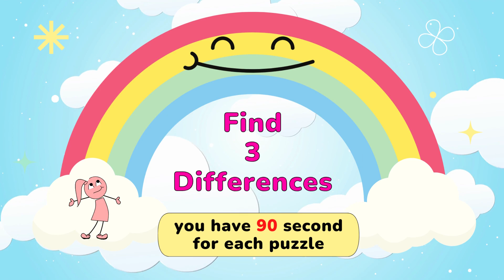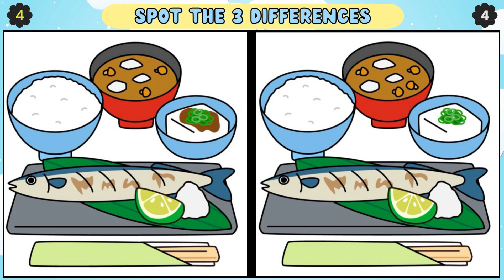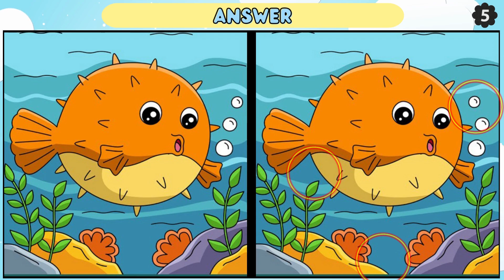Find the Difference: Difficult Challenge For People With High IQ【Spot the Difference】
80% of the people can't spot all the differences within the time limit.

* Chapter
00:00 Introduction
00:18 Game 1
01:51 Answer 1
02:04 Game 2
03:38 Answer 2
03:51 Game 3
05:25 Answer 3
05:38 Game 4
07:11 Answer 4
07:25 Game 5
08:59 Answer 5
09:08 Finish